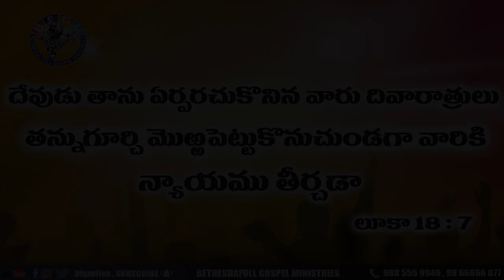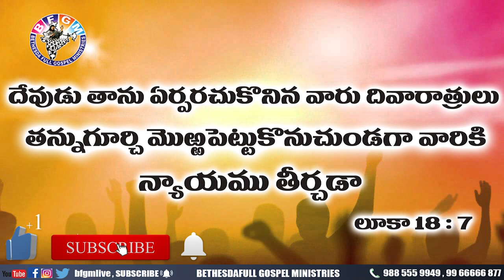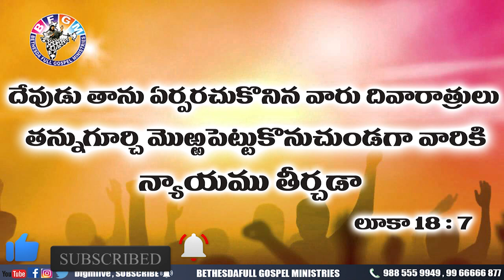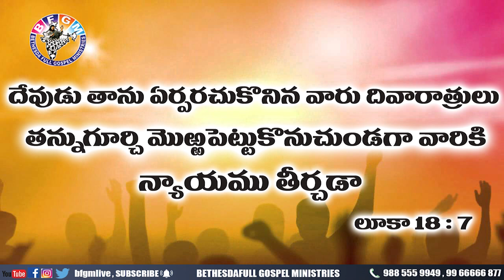Today's promise 28.08.2020 | BFGM LIVE